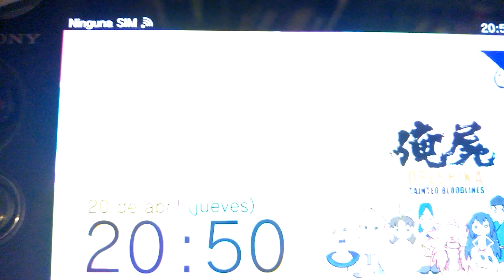Oreshika Tainted Bloodlines PSVITA Theme dumped by kuroro